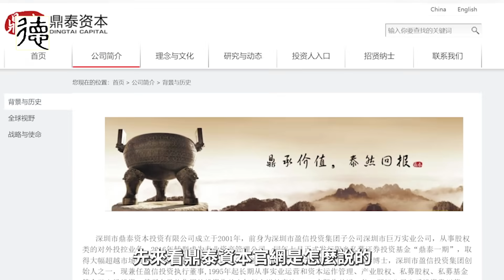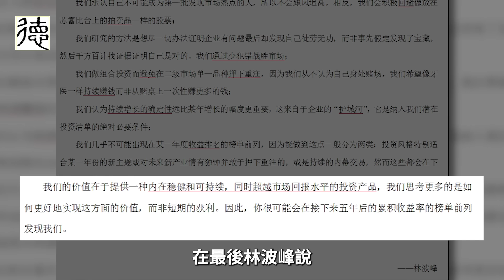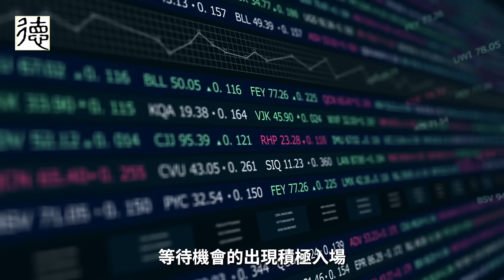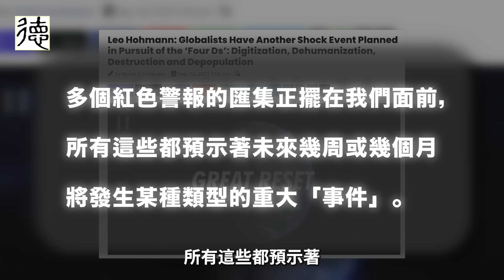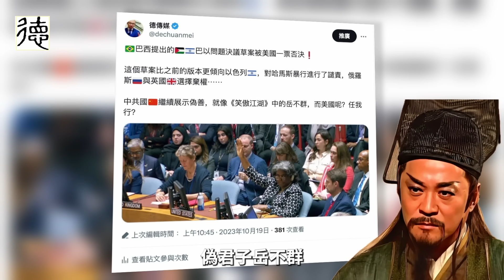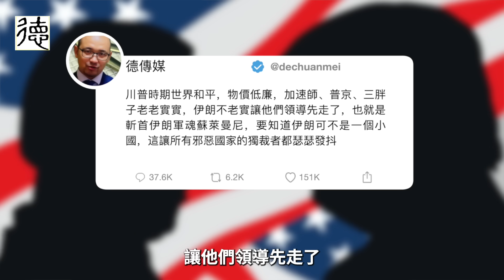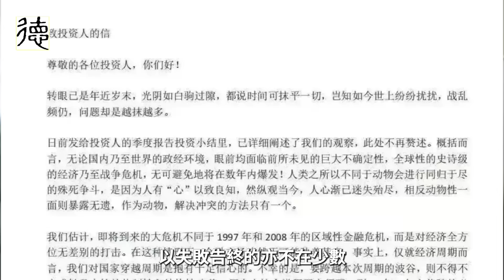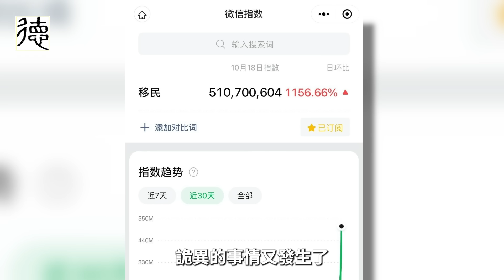搜索移民突然暴漲1156.66%❗️「全球性史詩級的經濟乃至戰爭危機，無可避免地將在數年內爆發」鼎泰資本公告證實「謠言」❗️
感謝加入 德傳媒 會員支持Gary繼續講真話👇
德傳媒的爆料郵箱
請加入@GaryTalk的新頻道